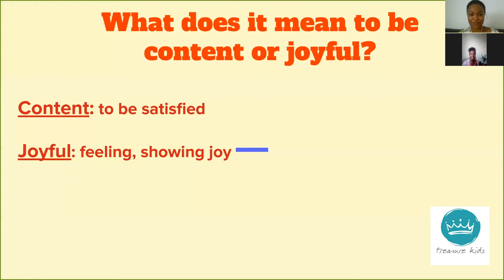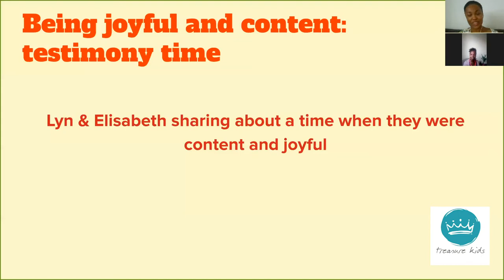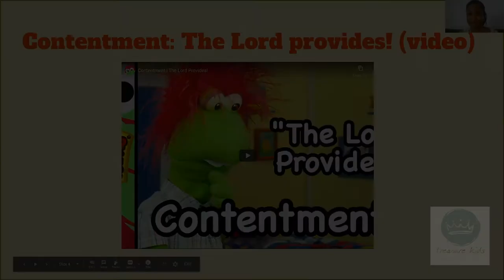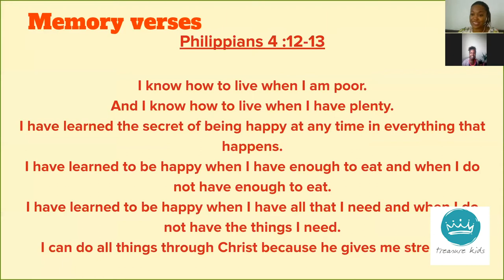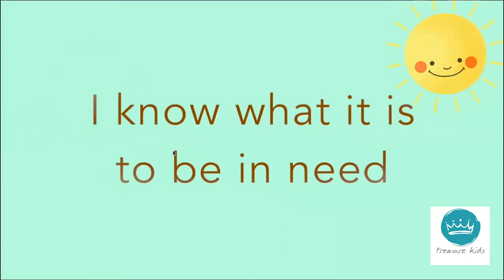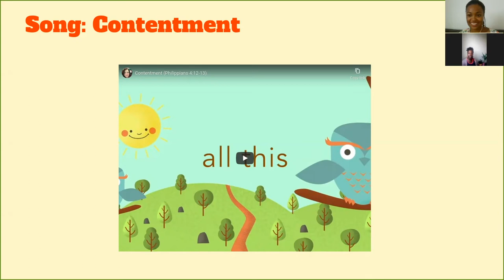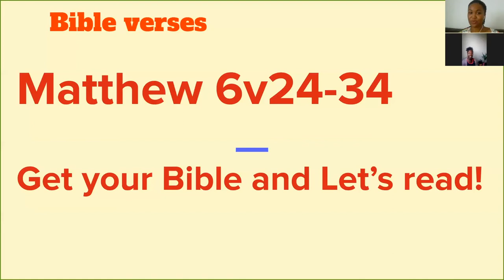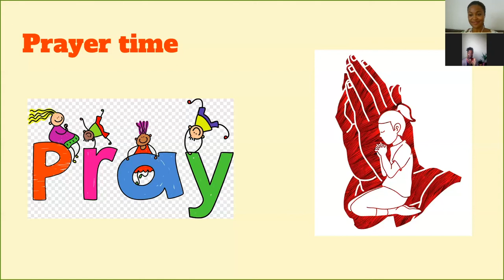Contentment and Joy Lesson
The aim of this session is to help the children to be content with the person God has created them to be, and not to always want to be someone else or other things!

FOLLOW UP CRAFT ACTIVITY

EQUIPMENT

Art straws or drinking straws, Sellotape, crepe paper and tissue paper, coloured paper and glue, string.

The children should make a kite.

INSTRUCTIONS

Use the straws to make a frame for the kite – four straws in a cross shape make a skeleton for the traditional diamond shaped kite, but the children might want to be more inventive with theirs!

Use string and Sellotape to fasten the frame straws in place.

Make the body of the kite out of crepe paper. The body can be decorated with pen, patterns cut out of paper and stuck on, and tissue paper streamers.

Using glue and Sellotape, fix the body of the kite onto the skeleton frame, and add a ball of wool so that the kite can be flown.

Explain to the children that Christian joy is based on the fact that we know God and know that we will be with Him in heaven.

This knowledge helps us to keep going even when bad things happen – it keeps us joyful deep down.

When they fly their kites, this is a picture of Christian joy – the kite stays up in the wind because the person flying it holds it safely. Christians stay “up” because God holds them.

Time, space and weather permitting, it would be nice to take the kites for a fly!

The Point: Joy is anchored in our faith in God, just as a kite is anchored in our hands.